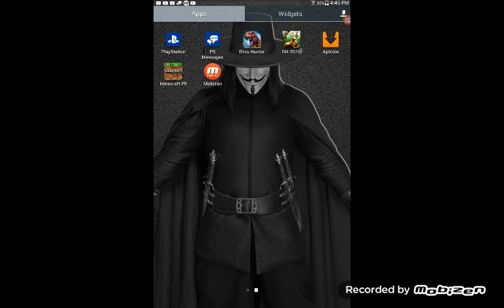Dear hunter #2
This is the last video because it stopped working